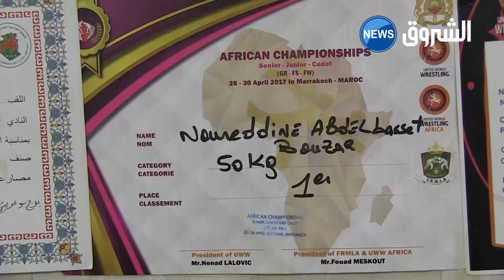وزارتا الصحة و الشبيبة و الرياضة تتكفلان بعلاج المصارع عبد الباسط في الخارج